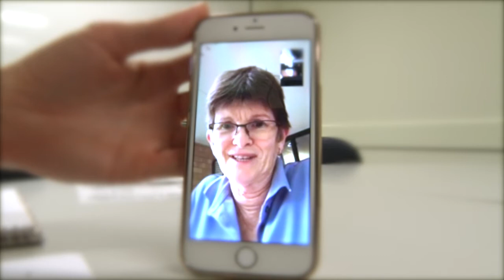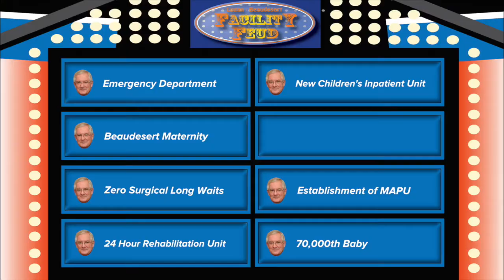Dr Ashby Farewell Tribute - Logan and Beaudesert Hospitals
Watch how Logan and Beaudesert Hospitals celebrated Dr Ashby's leadership at his farewell event in February 2017.